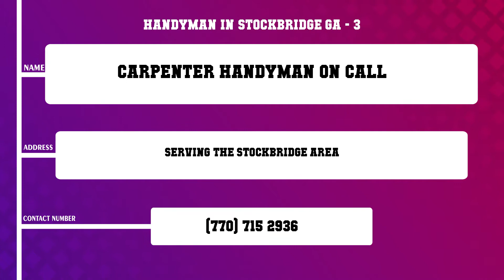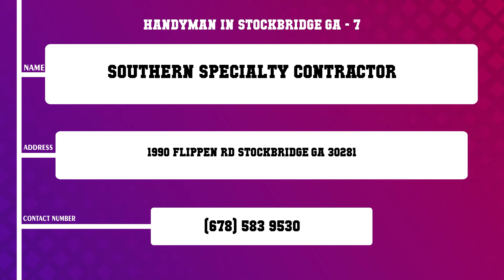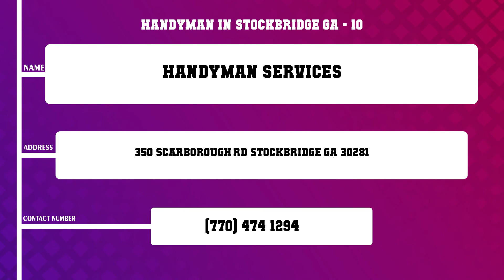Top 10 Handyman in Stockbridge, GA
Top 10 Handyman in Stockbridge, Most popular Handyman in Stockbridge, GA, What are 10 best Handyman in Stockbridge City?

List of Business/Service Listed in this Video related to Handyman:
WFG Handyman Home Improvement LLC
Mr Handyman McDonough Stockbridge
Carpenter Handyman on Call
Jayson DelPozzo Home Improvements
Stainless Details
DJ s Jack Of All Trades
Southern Specialty Contractor
A OK Handyman
Mr Ed s Handyman Svc
Handyman Services

Content of this Video:
10 Most Famous Handyman in Stockbridge GA
Best 10 Handyman located near Stockbridge
Stockbridge Top Business related to Handyman